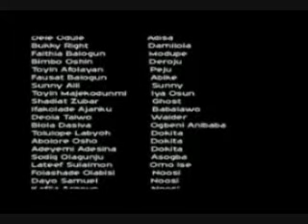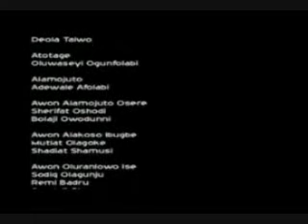Adisa Olowo Obinrin 10 FINAL